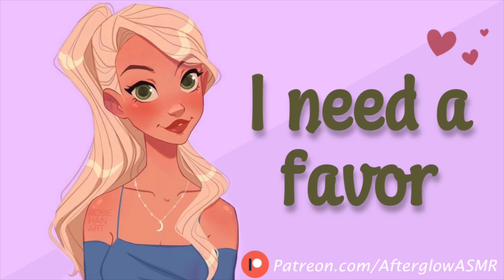Popular Girl Asks You For a Favor (Fake Relationship) (High School) (Hiding in a Closet)(F4A)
You're sitting in class when your popular classmate asks you to meet her in the janitor's closet to discuss something

Teacher voiced by audioreally